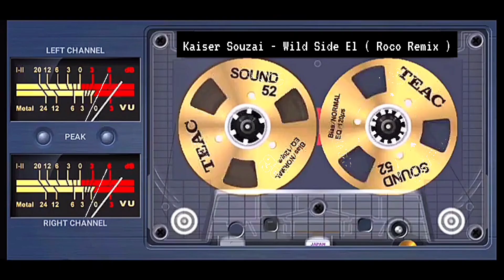Kaiser Souzai - Wild Side El ( Roco Remix )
☑️Wejdź

☑️Posłuchaj

☑️Zostań

☑️Podoba Się

☑️Polub

☑️Stare dobre czasy

☑️Wspomnienia

☑️Serca w górę

☑️Klasyka Rządzi

☑️Dla Starej Gwardii

▬▬▬▬▬▬▬ஜ۩✪۩ஜ▬▬▬▬▬▬▬
▬▬▬▬▬▬▬ஜ۩✪۩ஜ▬▬▬▬▬▬▬

▬▬▬▬▬▬▬▬▬▬▬▬▬▬▬▬▬ஜ۩✪۩ஜ▬▬▬▬▬▬▬▬▬▬▬▬▬▬▬▬▬▬▬▬▬▬▬▬▬ஜ۩✪۩ஜ▬▬▬▬▬▬▬▬▬▬▬▬▬▬▬▬▬▬▬▬▬▬▬▬▬ஜ۩✪۩ஜ▬▬▬▬▬▬▬▬▬▬▬▬▬▬▬▬▬▬▬▬▬▬▬▬▬ஜ۩✪۩ஜ▬▬▬▬▬▬▬▬▬▬▬▬▬▬▬▬▬▬▬▬▬▬▬▬▬ஜ۩✪۩ஜ▬▬▬▬▬▬▬▬▬▬▬▬▬▬▬▬▬▬▬▬▬▬▬▬▬ஜ۩✪۩ஜ▬▬▬▬▬▬▬▬▬▬▬▬▬▬▬▬▬▬▬▬▬▬▬▬▬ஜ۩✪۩ஜ▬▬▬▬▬▬▬▬▬▬▬▬▬▬▬▬▬▬▬▬▬▬▬▬▬ஜ۩✪۩ஜ▬▬▬▬▬▬▬▬▬▬▬▬▬▬▬▬▬▬▬▬▬▬▬▬▬ஜ۩✪۩ஜ▬▬▬▬▬▬▬▬▬▬▬▬▬▬▬▬▬▬▬▬▬▬▬▬▬ஜ۩✪۩ஜ▬▬▬▬▬▬▬▬▬▬▬▬▬▬▬▬▬▬▬▬▬▬▬▬▬ஜ۩✪۩ஜ▬▬▬▬▬▬▬▬▬▬▬▬▬▬▬▬▬▬▬▬▬▬▬▬▬ஜ۩✪۩ஜ▬▬▬▬▬▬▬▬▬▬▬▬▬▬▬▬▬▬▬▬▬▬▬▬▬ஜ۩✪۩ஜ▬▬▬▬▬▬▬▬▬▬▬▬▬▬▬▬▬▬▬▬▬▬▬▬▬ஜ۩✪۩ஜ▬▬▬▬▬▬▬▬▬▬▬▬▬▬▬▬▬▬▬▬▬▬▬▬▬ஜ۩✪۩ஜ▬▬▬▬▬▬▬▬▬▬▬▬▬▬▬▬▬▬▬▬▬▬▬▬▬ஜ۩✪۩ஜ▬▬▬▬▬▬▬▬▬▬▬▬▬▬▬▬▬▬▬▬▬▬▬▬▬ஜ۩✪۩ஜ▬▬▬▬▬▬▬▬▬▬▬▬▬▬▬▬▬▬▬▬▬▬▬▬▬ஜ۩✪۩ஜ▬▬▬▬▬▬▬▬▬▬▬▬▬▬▬▬▬▬▬▬▬▬▬▬▬ஜ۩✪۩ஜ▬▬▬▬▬▬▬▬▬▬▬▬▬▬▬▬▬▬▬▬▬▬▬▬▬ஜ۩✪۩ஜ▬▬▬▬▬▬▬▬▬▬▬▬▬▬▬▬▬▬▬▬▬▬▬▬▬ஜ۩✪۩ஜ▬▬▬▬▬▬▬▬▬▬▬▬▬▬▬▬▬▬▬▬▬▬▬▬▬ஜ۩✪۩ஜ▬▬▬▬▬▬▬▬▬▬▬▬▬▬▬▬▬▬▬▬▬▬▬▬▬ஜ۩✪۩ஜ▬▬▬▬▬▬▬▬▬▬▬▬▬▬▬▬▬▬▬▬▬▬▬▬▬ஜ۩✪۩ஜ▬▬▬▬▬▬▬▬▬▬▬▬▬▬▬▬▬▬▬▬▬▬▬▬▬ஜ۩✪۩ஜ▬▬▬▬▬▬▬▬▬▬▬▬▬▬▬▬▬▬▬▬▬▬▬▬▬ஜ۩✪۩ஜ▬▬▬▬▬▬▬▬▬▬▬▬▬▬▬▬▬▬▬▬▬▬▬▬▬ஜ۩✪۩ஜ▬▬▬▬▬▬▬▬▬▬▬▬▬▬▬▬▬▬▬▬▬▬▬▬▬ஜ۩✪۩ஜ▬▬▬▬▬▬▬▬▬▬▬▬▬▬▬▬▬▬▬▬▬▬▬▬▬ஜ۩✪۩ஜ▬▬▬▬▬▬▬▬▬▬▬▬▬▬▬▬▬▬▬▬▬▬▬▬▬ஜ۩✪۩ஜ▬▬▬▬▬▬▬▬▬▬▬▬▬▬▬▬▬▬▬▬▬▬▬▬▬ஜ۩✪۩ஜ▬▬▬▬▬▬▬▬▬▬▬
▬▬▬▬▬▬▬▬▬▬▬▬▬ஜ۩✪۩ஜ▬▬▬▬▬▬▬▬▬▬▬▬▬▬▬▬▬▬▬▬▬▬▬▬▬ஜ۩✪۩ஜ▬▬▬▬▬▬▬▬▬▬▬▬▬▬▬▬▬▬▬▬▬▬▬▬▬ஜ۩✪۩ஜ▬▬▬▬▬▬▬▬▬▬▬▬▬▬▬▬▬▬▬▬▬▬▬▬▬ஜ۩✪۩ஜ▬▬▬▬▬▬▬▬▬▬▬▬▬▬▬▬▬▬▬▬▬▬▬▬▬ஜ۩✪۩ஜ▬▬▬▬▬▬▬▬▬▬▬▬▬▬▬▬▬▬▬▬▬▬▬▬▬ஜ۩✪۩ஜ▬▬▬▬▬▬▬▬▬▬▬▬▬▬▬▬▬▬▬▬▬▬▬▬▬ஜ۩✪۩ஜ▬▬▬▬▬▬▬▬▬▬▬▬▬▬▬▬▬▬▬▬▬▬▬▬▬ஜ۩✪۩ஜ▬▬▬▬▬▬▬▬▬▬▬▬▬▬▬▬▬▬▬▬▬▬▬▬▬ஜ۩✪۩ஜ▬▬▬▬▬▬▬▬▬▬▬▬▬▬▬▬▬▬▬▬▬▬▬▬▬ஜ۩✪۩ஜ▬▬▬▬▬▬▬▬▬▬▬▬▬▬▬▬▬▬▬▬▬▬▬▬▬ஜ۩✪۩ஜ▬▬▬▬▬▬▬▬▬▬▬▬▬▬▬▬▬▬▬▬▬▬▬▬▬ஜ۩✪۩ஜ▬▬▬▬▬▬▬▬▬▬▬▬▬▬▬▬▬▬▬▬▬▬▬▬▬ஜ۩✪۩ஜ▬▬▬▬▬▬▬▬▬▬▬▬▬▬▬▬▬▬▬▬▬▬▬▬▬ஜ۩✪۩ஜ▬▬▬▬▬▬▬▬▬▬▬▬▬▬▬▬▬▬▬▬▬▬▬▬▬ஜ۩✪۩ஜ▬▬▬▬▬▬▬▬▬▬▬▬▬▬▬▬▬▬▬▬▬▬▬▬▬ஜ۩✪۩ஜ▬▬▬▬▬▬▬▬▬▬▬▬▬▬▬▬▬▬▬▬▬▬▬▬▬ஜ۩✪۩ஜ▬▬▬▬▬▬▬▬▬▬▬▬▬▬▬▬▬▬▬▬▬▬▬▬▬ஜ۩✪۩ஜ▬▬▬▬▬▬▬▬▬▬▬▬▬▬▬▬▬▬▬▬▬▬▬▬▬ஜ۩✪۩ஜ▬▬▬▬▬▬▬▬▬▬▬▬▬▬▬▬▬▬▬▬▬▬▬▬▬ஜ۩✪۩ஜ▬▬▬▬▬▬▬▬▬▬▬▬▬▬▬▬▬▬▬▬▬▬▬▬▬ஜ۩✪۩ஜ▬▬▬▬▬▬▬▬▬▬▬▬▬▬▬▬▬▬▬▬▬▬▬▬▬ஜ۩✪۩ஜ▬▬▬▬▬▬▬▬▬▬▬▬▬▬▬▬▬▬▬▬▬▬▬▬▬ஜ۩✪۩ஜ▬▬▬▬▬▬▬▬▬▬▬▬▬▬▬▬▬▬▬▬▬▬▬▬▬ஜ۩✪۩ஜ▬▬▬▬▬▬▬▬▬▬▬▬▬▬▬▬▬▬▬▬▬▬▬▬▬ஜ۩✪۩ஜ▬▬▬▬▬▬▬▬▬▬▬▬▬▬▬▬▬▬▬▬▬▬▬▬▬ஜ۩✪۩ஜ▬▬▬▬▬▬▬▬▬▬▬▬▬▬▬▬▬▬▬▬▬▬▬▬▬ஜ۩✪۩ஜ▬▬▬▬▬▬▬▬▬▬▬▬▬▬▬▬▬▬▬▬▬▬▬▬▬ஜ۩✪۩ஜ▬▬▬▬▬▬▬▬▬▬▬▬▬▬▬▬▬▬▬▬▬▬▬▬▬ஜ۩✪۩ஜ▬▬▬▬▬▬▬▬▬▬▬▬▬▬▬▬▬▬▬▬▬▬▬▬▬ஜ۩✪۩ஜ▬▬▬▬▬▬▬▬▬▬▬▬▬▬▬▬▬▬▬▬▬▬▬▬▬ஜ۩✪۩ஜ▬▬▬▬▬▬▬▬▬▬▬▬▬▬▬▬▬▬▬▬▬▬▬▬▬ஜ۩✪۩ஜ▬▬▬▬▬▬▬▬▬▬▬▬▬▬▬▬▬▬▬▬▬▬▬▬▬▬▬▬▬▬▬▬▬▬▬▬▬▬
▬▬▬▬▬▬▬▬▬▬▬▬▬ஜ۩✪۩ஜ▬▬▬▬▬▬▬▬▬▬▬▬▬▬▬▬▬▬▬▬▬▬▬▬▬ஜ۩✪۩ஜ▬▬▬▬▬▬▬▬▬▬▬▬▬▬▬▬▬▬▬▬▬▬▬▬▬ஜ۩✪۩ஜ▬▬▬▬▬▬▬▬▬▬▬▬▬▬▬▬▬▬▬▬▬▬▬▬▬ஜ۩✪۩ஜ▬▬▬▬▬▬▬▬▬▬▬▬▬▬▬▬▬▬▬▬▬▬▬▬▬ஜ۩✪۩ஜ▬▬▬▬▬▬▬▬▬▬▬▬▬▬▬▬▬▬▬▬▬▬▬▬▬ஜ۩✪۩ஜ▬▬▬▬▬▬▬▬▬▬▬▬▬▬▬▬▬▬▬▬▬▬▬▬▬ஜ۩✪۩ஜ▬▬▬▬▬▬▬▬▬▬▬▬▬▬▬▬▬▬▬▬▬▬▬▬▬ஜ۩✪۩ஜ▬▬▬▬▬▬▬▬▬▬▬▬▬▬▬▬▬▬▬▬▬▬▬▬▬ஜ۩✪۩ஜ▬▬▬▬▬▬▬▬▬▬▬▬▬▬▬▬▬▬▬▬▬▬▬▬▬ஜ۩✪۩ஜ▬▬▬▬▬▬▬▬▬▬▬▬▬▬▬▬▬▬▬▬▬▬▬▬▬ஜ۩✪۩ஜ▬▬▬▬▬▬▬▬▬▬▬▬▬▬▬▬▬▬▬▬▬▬▬▬▬ஜ۩✪۩ஜ▬▬▬▬▬▬▬▬▬▬▬▬▬▬▬▬▬▬▬▬▬▬▬▬▬ஜ۩✪۩ஜ▬▬▬▬▬▬▬▬▬▬▬▬▬▬▬▬▬▬▬▬▬▬▬▬▬ஜ۩✪۩ஜ▬▬▬▬▬▬▬▬▬▬▬▬▬▬▬▬▬▬▬▬▬▬▬▬▬ஜ۩✪۩ஜ▬▬▬▬▬▬▬▬▬▬▬▬▬▬▬▬▬▬▬▬▬▬▬▬▬ஜ۩✪۩ஜ▬▬▬▬▬▬▬▬▬▬▬▬▬▬▬▬▬▬▬▬▬▬▬▬▬ஜ۩✪۩ஜ▬▬▬▬▬▬▬▬▬▬▬▬▬▬▬▬▬▬▬▬▬▬▬▬▬ஜ۩✪۩ஜ▬▬▬▬▬▬▬▬▬▬▬▬▬▬▬▬▬▬▬▬▬▬▬▬▬ஜ۩✪۩ஜ▬▬▬▬▬▬▬▬▬▬▬▬▬▬▬▬▬▬▬▬▬▬▬▬▬ஜ۩✪۩ஜ▬▬▬▬▬▬▬▬▬▬▬▬▬▬▬▬▬▬▬▬▬▬▬▬▬ஜ۩✪۩ஜ▬▬▬▬▬▬▬▬▬▬▬▬▬▬▬▬▬▬▬▬▬▬▬▬▬ஜ۩✪۩ஜ▬▬▬▬▬▬▬▬▬▬▬▬▬▬▬▬▬▬▬▬▬▬▬▬▬ஜ۩✪۩ஜ▬▬▬▬▬▬▬▬▬▬▬▬▬▬▬▬▬▬▬▬▬▬▬▬▬ஜ۩✪۩ஜ▬▬▬▬▬▬▬▬▬▬▬▬▬▬▬▬▬▬▬▬▬▬▬▬▬ஜ۩✪۩ஜ▬▬▬▬▬▬▬▬▬▬▬▬▬▬▬▬▬▬▬▬▬▬▬▬▬ஜ۩✪۩ஜ▬▬▬▬▬▬▬▬▬▬▬▬▬▬▬▬▬▬▬▬▬▬▬▬▬ஜ۩✪۩ஜ▬▬▬▬▬▬▬▬▬▬▬▬▬▬▬▬▬▬▬▬▬▬▬▬▬ஜ۩✪۩ஜ▬▬▬▬▬▬▬▬▬▬▬▬▬▬▬▬▬▬▬▬▬▬▬▬▬ஜ۩✪۩ஜ▬▬▬▬▬▬▬▬▬▬▬▬▬▬▬▬▬▬▬▬▬▬▬▬▬ஜ۩✪۩ஜ▬▬▬▬▬▬▬▬▬▬▬▬▬▬▬▬▬▬▬▬▬▬▬▬▬ஜ۩✪۩ஜ▬▬▬▬▬▬▬▬▬▬▬▬▬▬▬▬▬▬▬▬▬▬▬▬▬ஜ۩✪۩ஜ▬▬▬▬▬▬▬▬▬▬▬▬▬▬▬▬▬▬▬▬▬▬▬▬▬▬▬▬▬▬▬▬▬▬▬▬▬▬
▬▬▬▬▬▬▬▬▬▬▬▬▬ஜ۩✪۩ஜ▬▬▬▬▬▬▬▬▬▬▬▬▬▬▬▬▬▬▬▬▬▬▬▬▬ஜ۩✪۩ஜ▬▬▬▬▬▬▬▬▬▬▬▬▬▬▬▬▬▬▬▬▬▬▬▬▬ஜ۩✪۩ஜ▬▬▬▬▬▬▬▬▬▬▬▬▬▬▬▬▬▬▬▬▬▬▬▬▬ஜ۩✪۩ஜ▬▬▬▬▬▬▬▬▬▬▬▬▬▬▬▬▬▬▬▬▬▬▬▬▬ஜ۩✪۩ஜ▬▬▬▬▬▬▬▬▬▬▬▬▬▬▬▬▬▬▬▬▬▬▬▬▬ஜ۩✪۩ஜ▬▬▬▬▬▬▬▬▬▬▬▬▬▬▬▬▬▬▬▬▬▬▬▬▬ஜ۩✪۩ஜ▬▬▬▬▬▬▬▬▬▬▬▬▬▬▬▬▬▬▬▬▬▬▬▬▬ஜ۩✪۩ஜ▬▬▬▬▬▬▬▬▬▬▬▬▬▬▬▬▬▬▬▬▬▬▬▬▬ஜ۩✪۩ஜ▬▬▬▬▬▬▬▬▬▬▬▬▬▬▬▬▬▬▬▬▬▬▬▬▬ஜ۩✪۩ஜ▬▬▬▬▬▬▬▬▬▬▬▬▬▬▬▬▬▬▬▬▬▬▬▬▬ஜ۩✪۩ஜ▬▬▬▬▬▬▬▬▬▬▬▬▬▬▬▬▬▬▬▬▬▬▬▬▬ஜ۩✪۩ஜ▬▬▬▬▬▬▬▬▬▬▬▬▬▬▬▬▬▬▬▬▬▬▬▬▬ஜ۩✪۩ஜ▬▬▬▬▬▬▬▬▬▬▬▬▬▬▬▬▬▬▬▬▬▬▬▬▬ஜ۩✪۩ஜ▬▬▬▬▬▬▬▬▬▬▬▬▬▬▬▬▬▬▬▬▬▬▬▬▬ஜ۩✪۩ஜ▬▬▬▬▬▬▬▬▬▬▬▬▬▬▬▬▬▬▬▬▬▬▬▬▬ஜ۩✪۩ஜ▬▬▬▬▬▬▬▬▬▬▬▬▬▬▬▬▬▬▬▬▬▬▬▬▬ஜ۩✪۩ஜ▬▬▬▬▬▬▬▬▬▬▬▬▬▬▬▬▬▬▬▬▬▬▬▬▬ஜ۩✪۩ஜ▬▬▬▬▬▬▬▬▬▬▬▬▬▬▬▬▬▬▬▬▬▬▬▬▬ஜ۩✪۩ஜ▬▬▬▬▬▬▬▬▬▬▬▬▬▬▬▬▬▬▬▬▬▬▬▬▬ஜ۩✪۩ஜ▬▬▬▬▬▬▬▬▬▬▬▬▬▬▬▬▬▬▬▬▬▬▬▬▬ஜ۩✪۩ஜ▬▬▬▬▬▬▬▬▬▬▬▬▬▬▬▬▬▬▬▬▬▬▬▬▬ஜ۩✪۩ஜ▬▬▬▬▬▬▬▬▬▬▬▬▬▬▬▬▬▬▬▬▬▬▬▬▬ஜ۩✪۩ஜ▬▬▬▬▬▬▬▬▬▬▬▬▬▬▬▬▬▬▬▬▬▬▬▬▬ஜ۩✪۩ஜ▬▬▬▬▬▬▬▬▬▬▬▬▬▬▬▬▬▬▬▬▬▬▬▬▬ஜ۩✪۩ஜ▬▬▬▬▬▬▬▬▬▬▬▬▬▬▬▬▬▬▬▬▬▬▬▬▬ஜ۩✪۩ஜ▬▬▬▬▬▬▬▬▬▬▬▬▬▬▬▬▬▬▬▬▬▬▬▬▬ஜ۩✪۩ஜ▬▬▬▬▬▬▬▬▬▬▬▬▬▬▬▬▬▬▬▬▬▬▬▬▬ஜ۩✪۩ஜ▬▬▬▬▬▬▬▬▬▬▬▬▬▬▬▬▬▬▬▬▬▬▬▬▬ஜ۩✪۩ஜ▬▬▬▬▬▬▬▬▬▬▬▬▬▬▬▬▬▬▬▬▬▬▬▬▬ஜ۩✪۩ஜ▬▬▬▬▬▬▬▬▬▬▬▬▬▬▬▬▬▬▬▬▬▬▬▬▬ஜ۩✪۩ஜ▬▬▬▬▬▬▬▬▬▬▬▬▬▬▬▬▬▬▬▬▬▬▬▬▬ஜ۩✪۩ஜ▬▬▬▬▬▬▬▬▬▬▬▬▬▬▬▬▬▬▬▬▬▬▬▬▬▬▬▬▬▬▬▬▬▬▬▬▬▬